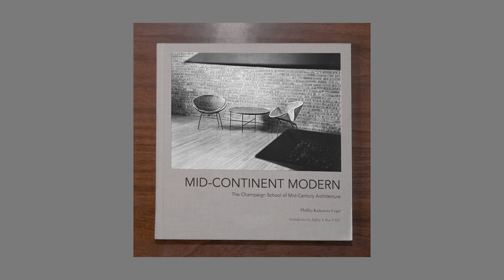Mid-Continent Modern (Trailer)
This book documents the contributions of architects Jack Sherman Baker, John Gordon Replinger, A. Richard Williams, Robert Louis Amico, and Jeffery S. Poss to the Midwest's built environment. All were keenly aware of the prairie landscape of Central Illinois, its vast vistas, and the prismatic forms of houses, barns, and granaries that punctuate the horizon. Together, we tell the story of their work, the "Champaign School of Mid-Century Architecture," and the people who live, use, and care for these buildings.

"The striking images in this book depict distinctive buildings from the heartland of the North American continent. The book’s title was inspired by architect/educator A. Richard Williams, who used the expression ‘mid-continent’ to describe landscapes and living spaces around the “…Midwest prairie. The Great Lakes…the center of the freshwater world”. Mid-Continent Modern is characterized by its formal simplicity, functional pragmatism, unaffected dignity, and thoughtful detailing. It is an architecture that is modern in character yet embedded sensitively into the natural world and in dialogue with the regional building vernacular. These ideas are well represented through the work of four architects teaching and practicing in Central Illinois in the mid-20th Century." Jeffery S. Poss, FAIA.